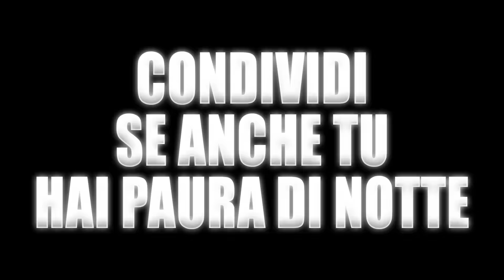LE PAURE CHE HAI DI NOTTE..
HI GUYS !!  Voi? Che tipi PAURE avete DI NOTTE siete?💕
fatemelo sapere in un commento..

My name: Elisabetta

Age: 16

City: BA,italy